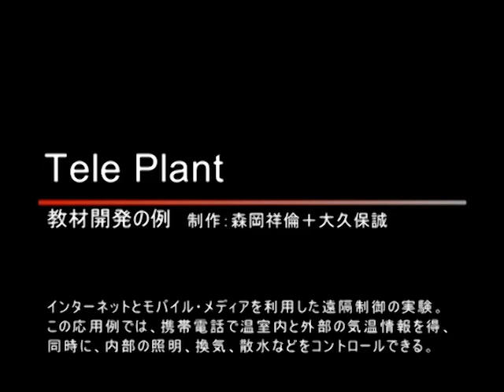teleplant_メディアデザイン専攻領域・東京造形大学